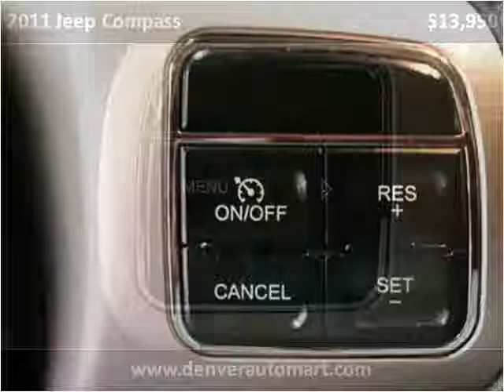2011 Jeep Compass Used Cars Aurora, Denver Colorado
This 2011 Jeep Compass is available from Auto Mart USA.